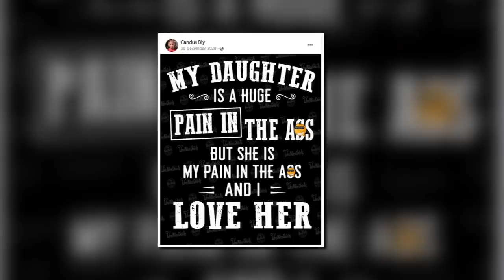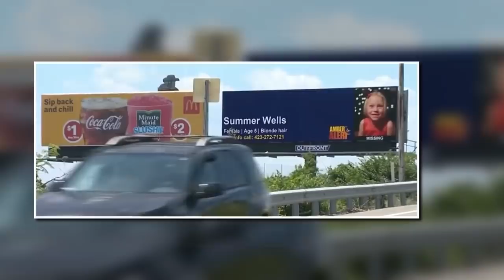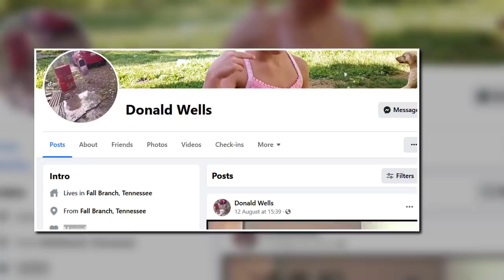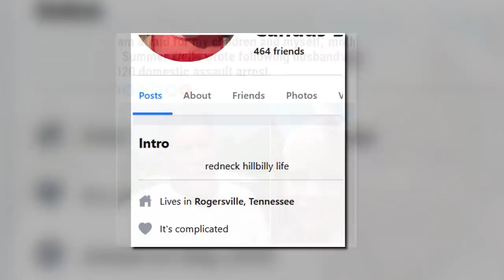Day 74: "His MOUTH is going to get him where he BELONGS!" - Summer's Grandma FINALLY Breaks Silence